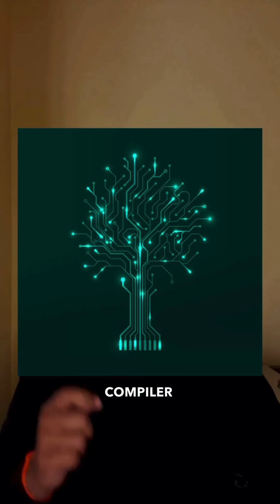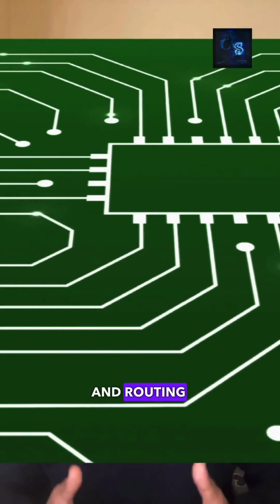Design Electrical And Electronic Circuits Using AI Tools | Electrical Engineers Electronic Engineers